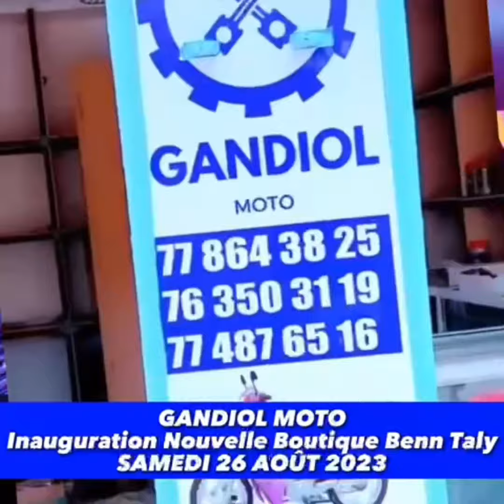B.A de l’inauguration de la nouvelle boutique de Gandiol Moto avec le PDG Mansour kane…